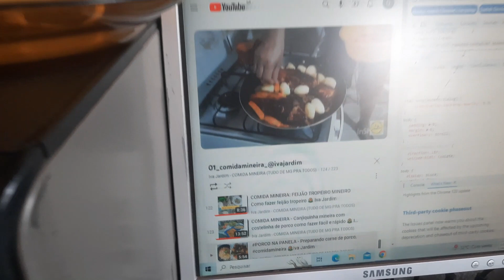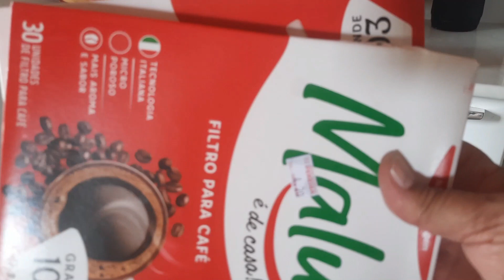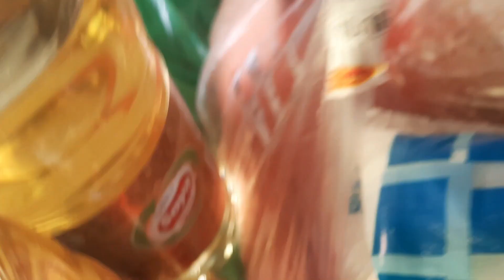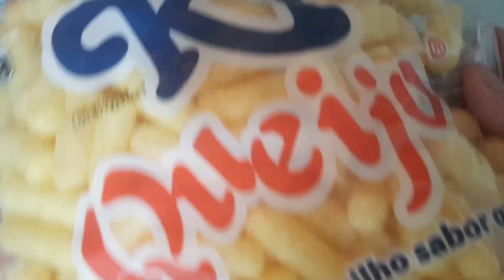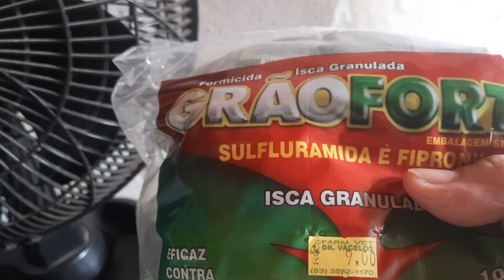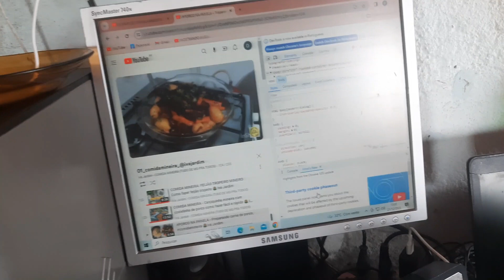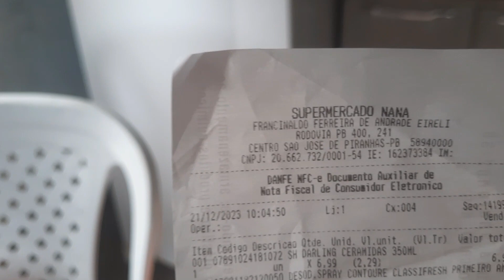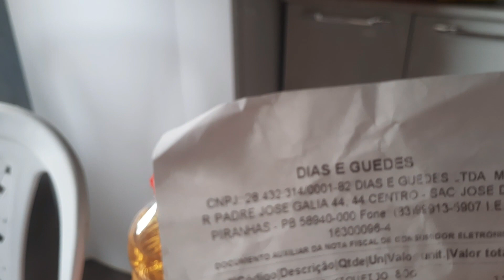PRIMEIRA COMPRA DO ANO DE 2024 QUANTO GASTEI NO MERCADO